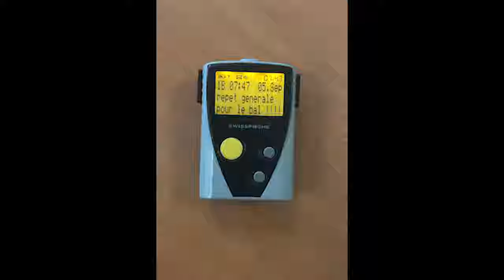Entrainement - Bal des pompiers 2019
Les pompiers s'entrainent pour le Bal du 05 octobre 2019 -Réservation